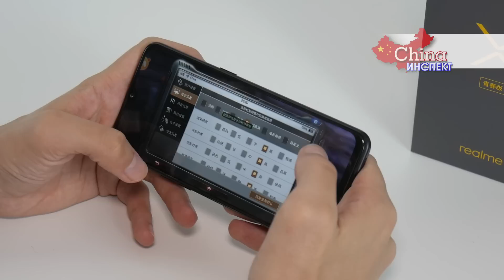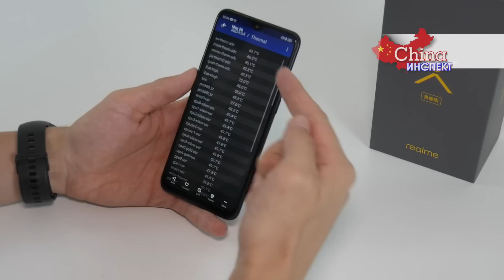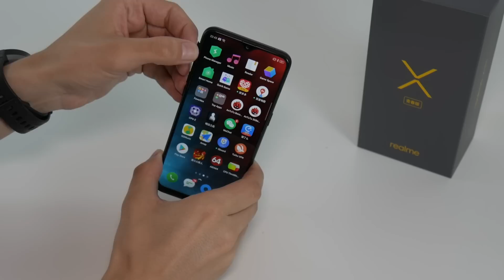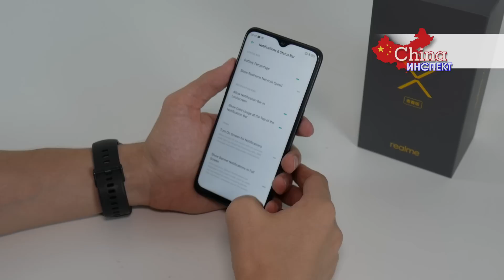Полный обзор Realme X lite или 3 Pro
13 Июня состоится первая презентация в России нового бренда Realme. Компания предствит смартфон Realme 3 Pro, аналогом которого и является обозреваемый аппарат.

Как проявляет себя в деле новый realme X lite? Как фотографирует камера? Какова производительность и автономность? Чем отличаются от Realme 3 Pro?